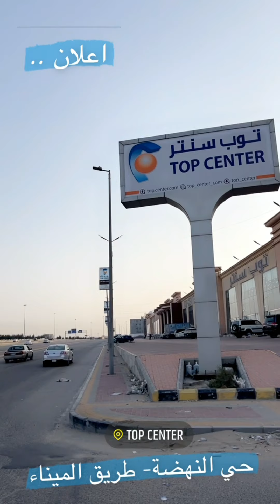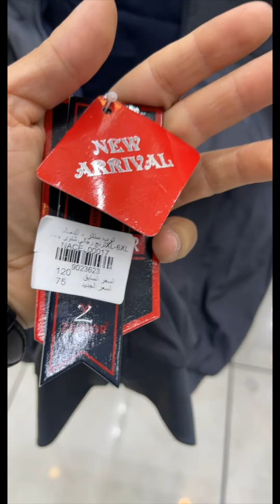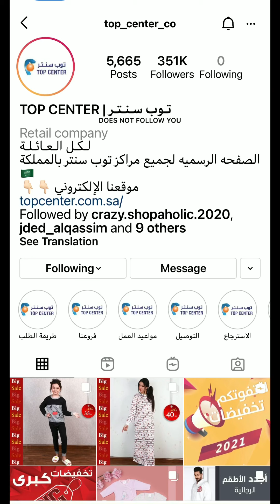توب سنتر 👠👞🧣👚👕🩳👖 خصم يصل ل %70🛍🔥🔥